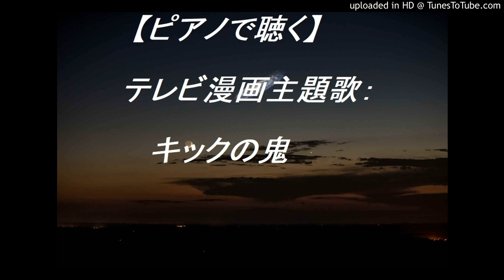【ピアノ】昔のテレビ主題歌：キックの鬼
DTMです。実際にピアノで演奏可能かは考慮してません。